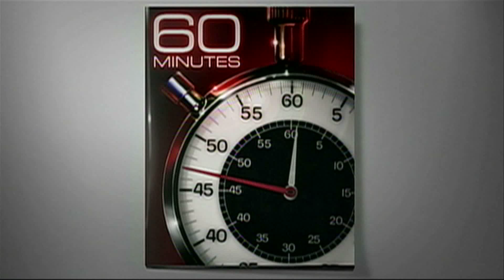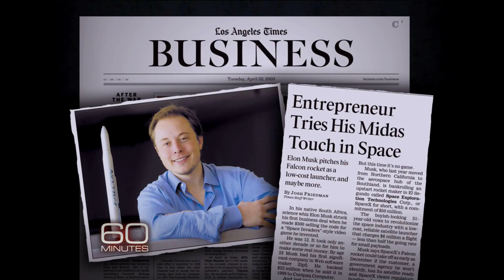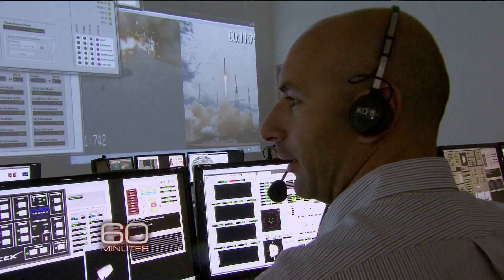SpaceX: Entrepreneur's race to space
From PayPal to electric cars to rockets, billionaire entrepreneur Elon Musk wants his company, SpaceX, to build America's next manned spacecraft. Scott Pelley reports.